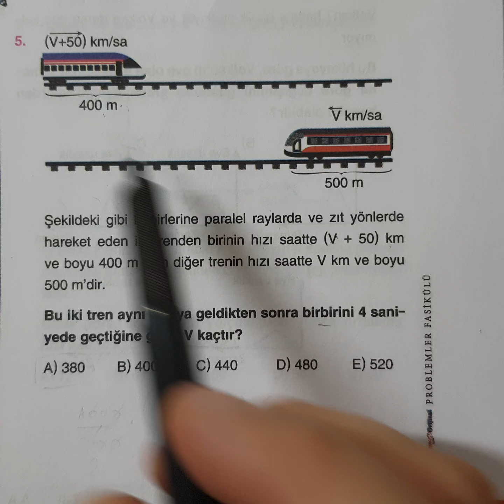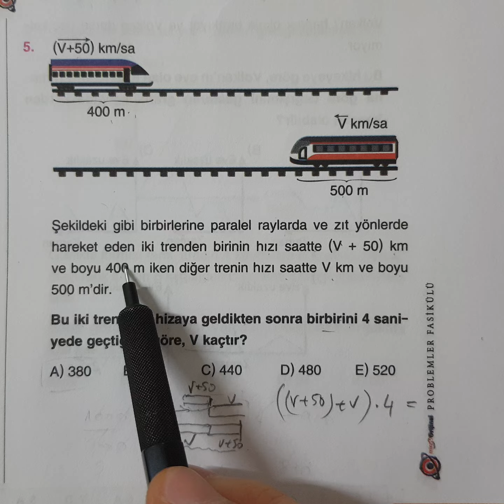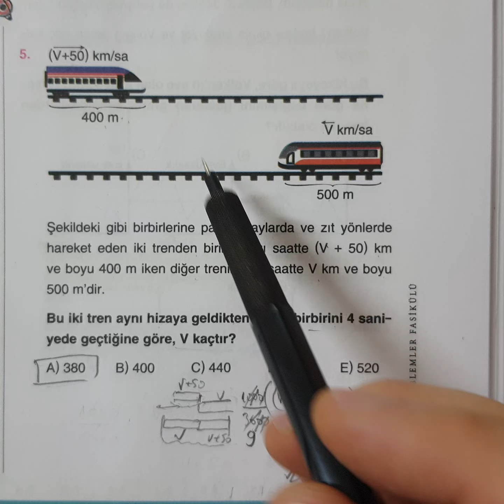MikroOrginalden Hız Problemi